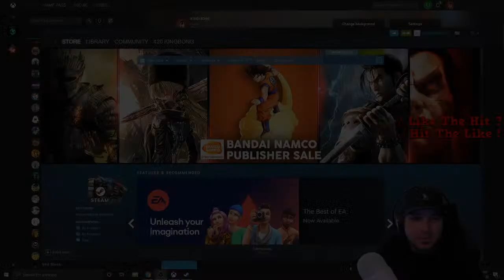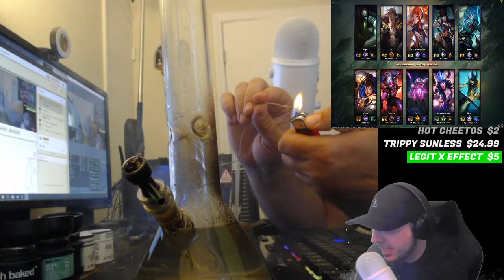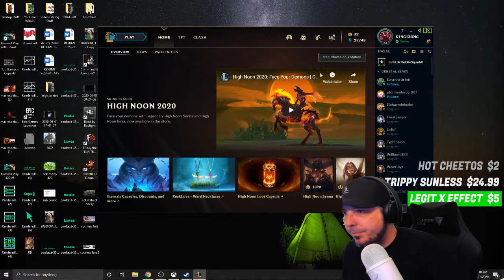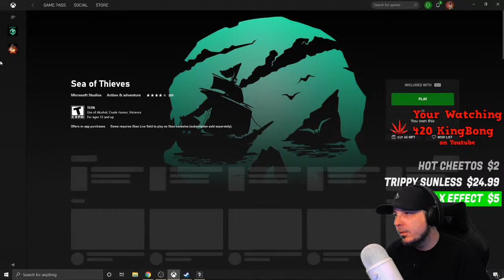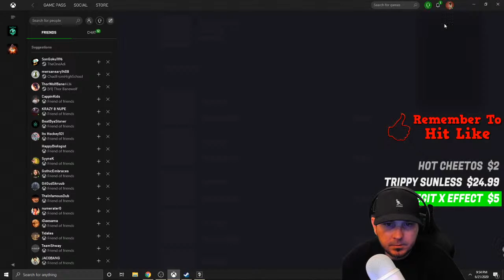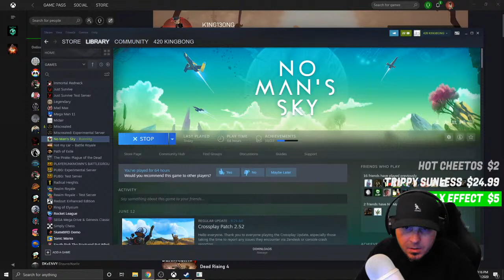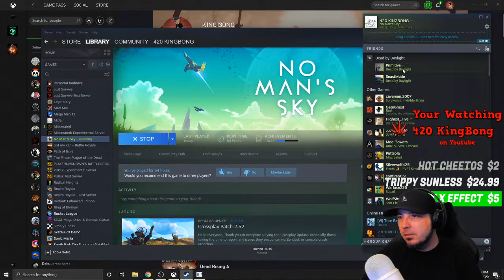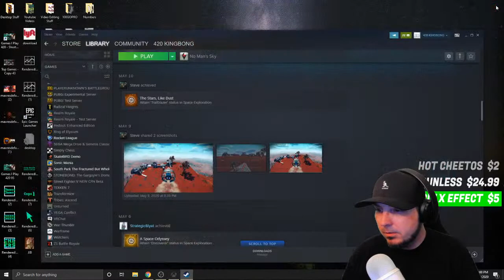🔞 Smoke with Me - Smoke Sesh Live Stream Chill Chat & Chief 🌳 Smoking and Gaming Crossplatform PC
🔴  Im Smoking Weed - Smoke Session Live Stream
🔞  Daily Live Stream 6pm - 10pm west coast

🔴  18+ Adult Stream

🔴  Epic Creator Code : ​YPKMJU

🌳  Smoking Weed And Gaming Live Stream
💚  Chill Chat & Chief
🌳  KingBong

I'm live from Los Angeles, CA but i am originally from Little Rock, AR. So come in sub up lets's Chill, Chat and Chief. 💚

🙉🙈  Channel Rules  🙊
🔞 We do not promote underage use
Basically - We don’t promote/condone the use of drugs here.
Especially if your underage and it’s not prescribed.

💗  HELP $UPPORT  💗
Support is never expected but always appreciated

(About me)
Champions have trophy's ... KING's have CROWN's...

📆  Stream Schedule  📆
Sun-Mon-Tue-Wed
4:20pm - 8:20pm east coast
1:20pm - 4:20pm west coast

 🗨  CONVERSATION TOPICS  🗯
 ::::  Different things i enjoy and enjoy talking about  ::::

(GAMER TAGS)
XBL : K1NG13ONG
PS4 : K1NG13ONG

(OBS)
I use OBS to stream

(Restream)
I use Restream t1o stream to multiple platforms at once

  KingBong 420 💜💙💚